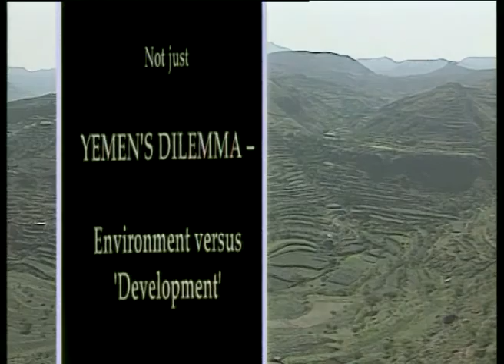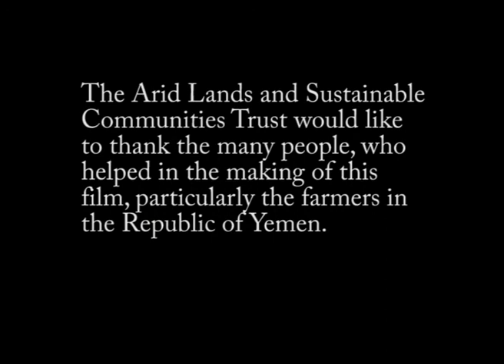Renewing the Hanging Gardens of Arabia (Trailer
Trailer for four short films about the environment of Yemen, produced by Tony Milroy of Arid Lands and Sustainable Communities Trust.
1. Preventing the Desert
2. Conserving the Groundwater
3. Regreening the Mountains
4. Repairing the Wadis